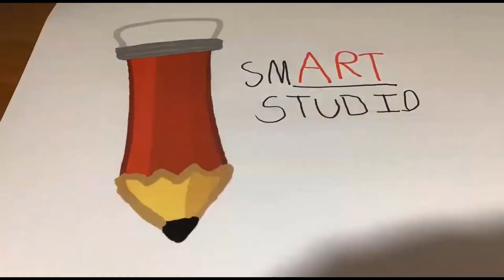October 11, 2024